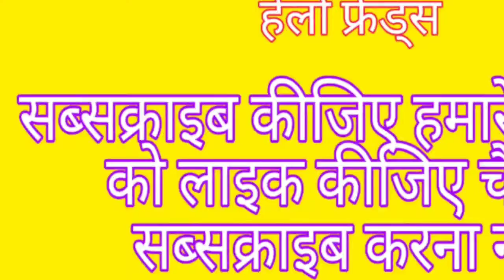dulhan ki design banane ka sabse sundar dulhan beautiful dulhan mehandi design 2020.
hello friends
my name is Ajay